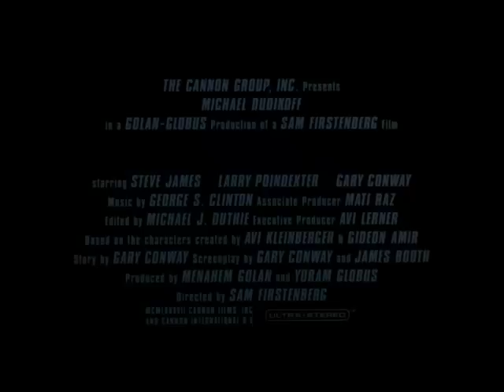American Ninja 2: The Confrontation (Theatrical Trailer)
Marital arts superstar Michael Dudikoff (American Ninja) leaps into action in this no-holds-barred adventure filled with explosive battles, deadly pursuits and spectacular stunts.

Pitting a savvy American ninja against legions of genetically engineered assassins, "American Ninja 2: The Confrontation" "delivers the goods" (Variety)!

MPAA Rated R for pervasive action violence and martial arts sequences, and some language.

Produced by Golan-Globus Productions. Released by The Cannon Group. Distributed by Metro-Goldwyn-Mayer Studios LLC, an MGM Holdings company.